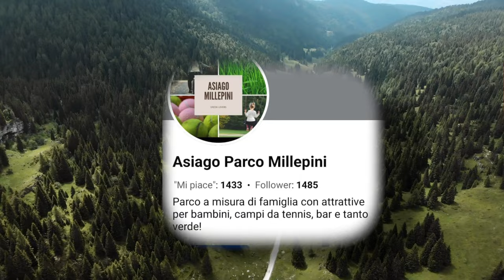"Party del Benessere 2023: Una giornata di salute e benessere ad Asiago!" (4K)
Unisciti a noi il 13 agosto 2023 nel meraviglioso Parco Millepini ad Asiago per il Party del Benessere, un evento unico che celebra il miglioramento della salute e del benessere.

Scopri come potenziare la tua vita attraverso una giornata dedicata al benessere del corpo e della mente. Partecipa alle attività rigeneranti di yoga e meditazione, partecipa a workshop illuminanti e visita le esposizioni dei migliori professionisti del settore.

Esponi la tua attività o mostra il tuo chiosco e condividi la tua passione per il benessere con una comunità di persone desiderose di imparare e crescere insieme.

Preparati per una giornata indimenticabile all'insegna della salute e del benessere. Segna la data sul tuo calendario e assicurati di non perdere questo evento esclusivo. Contattaci per ulteriori informazioni e prenotazioni.

Unisciti a noi per un'esperienza unica che ti guiderà verso una vita più sana, equilibrata e piena di gioia. Non perdere l'occasione di partecipare al Party del Benessere 2023 ad Asiago. Ti aspettiamo!